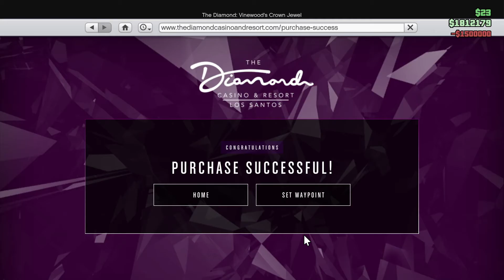Saving The Casino - GTA Online Casino Story Missions Funny Moments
Some Angry Texans Want To Take Over A Casino, Huh?
Nothing A Lesbian Mom And Her Two Children Can't Handle!

Friends In The Video:
ScruffyHusky
Oh, Cheesy!